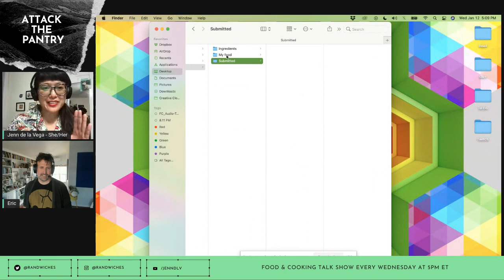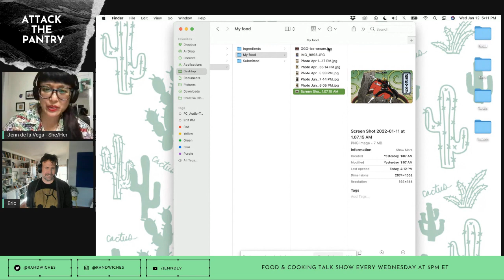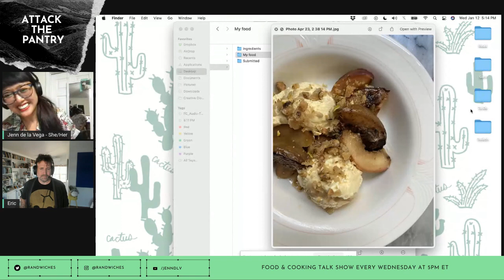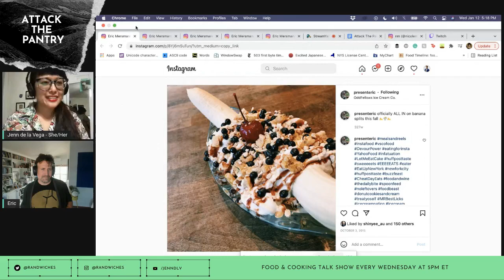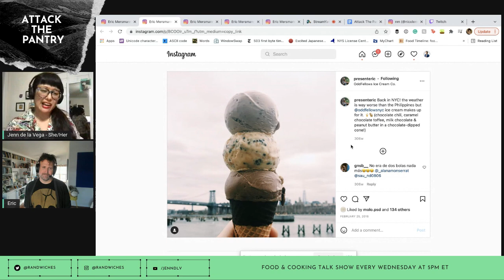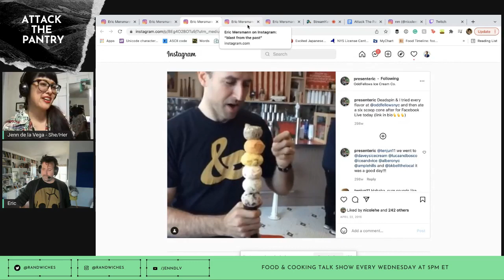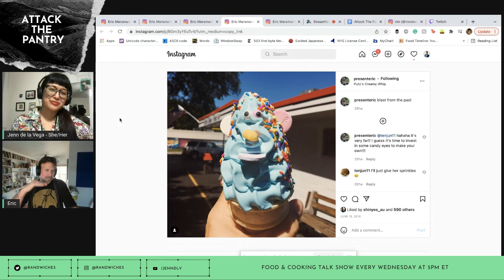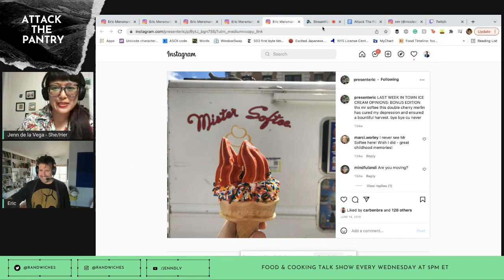Twitch Stream - 1/12/2022: Attack the Pantry with Eric Mersmann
Jenn de la Vega went live with Eric Mersmann to talk about ice cream.